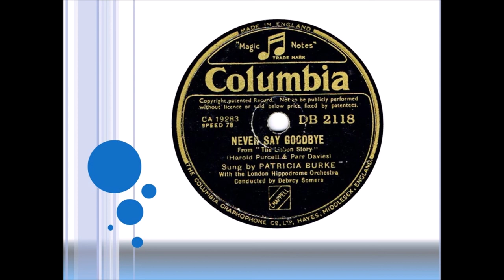PATRICIA BURKE Never Say Goodbye (from The Lisbon Story)